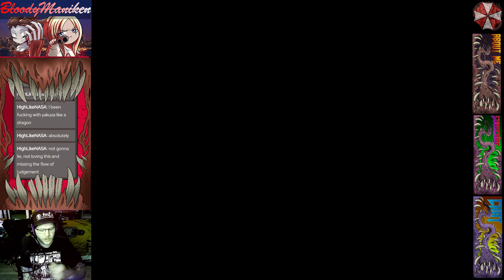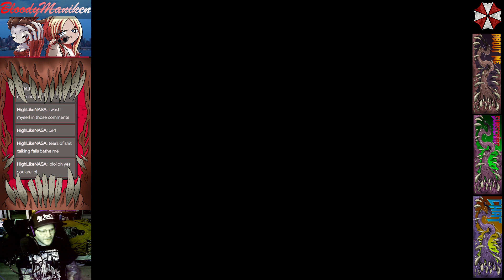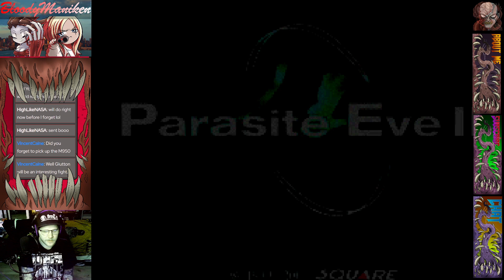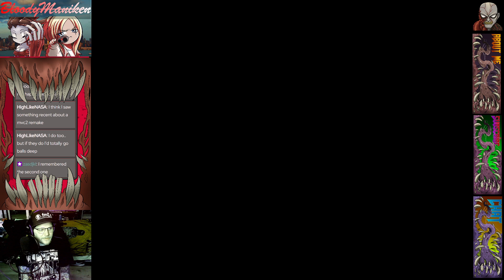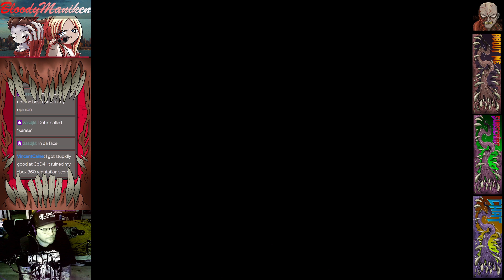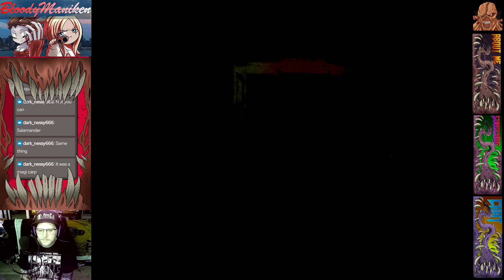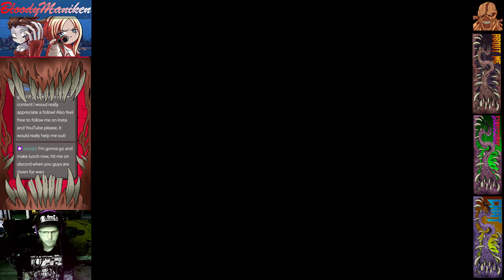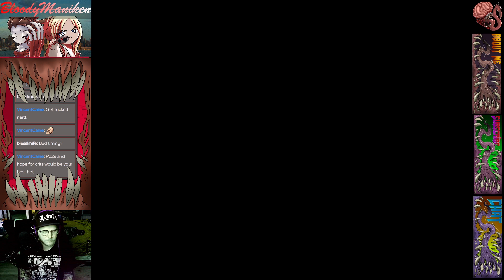Parasite Eve Nightmare Mode Part 3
We made it to the SHELTER!